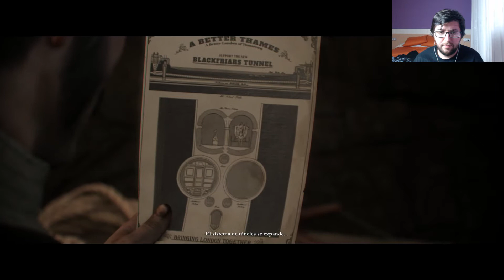The Order 1886 con Hefesto- Capítulo 8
De vuelta a los Let's Play, y lo hacemos de gala. The Order 1886, juego exclusivo para PlayStation 4 de la mano de Ready At Dawn.
Sumerjámonos en la Londres victoriana y enviemos a los Licantropos al más profundo de los avernos!